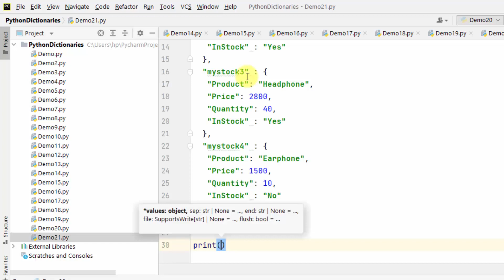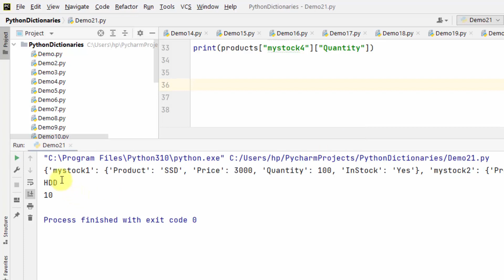Access values from a Nested Dictionary in Python | Amit Thinks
In this video, learn how to Access values from a Nested Dictionary in Python. Dictionary represents the key-value pair in Python, enclosed in curly braces. Keys are unique and a colon separates it from value, whereas comma separates the items.